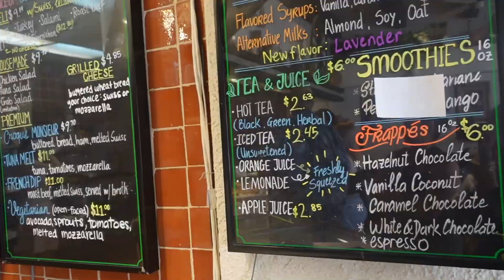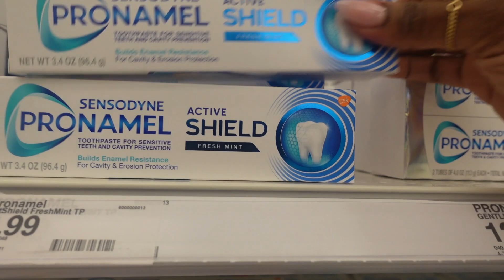Spend a Saturday morning with me: let’s run some errands! | DIML | Snippet